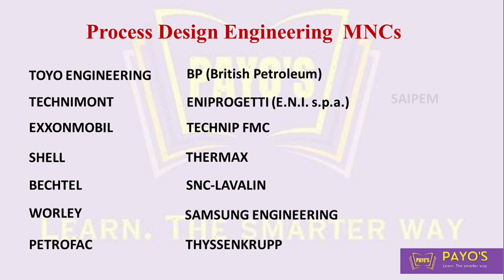Process Design Engineering MNCs | Process Engineering Companies | Process Engineer Job Opportunities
Welcome to Payos Academy!

In this video, we explore a comprehensive list of top process design engineering companies in India.